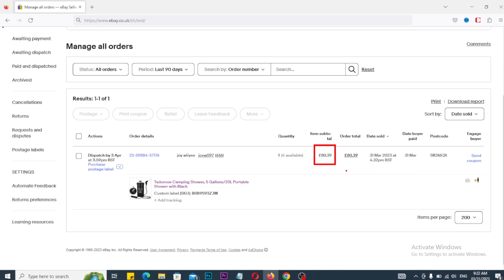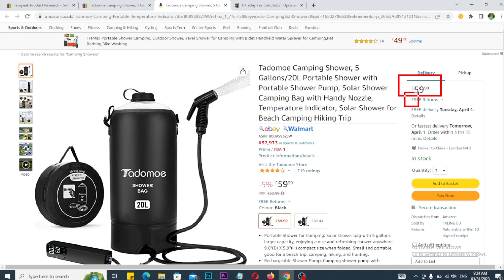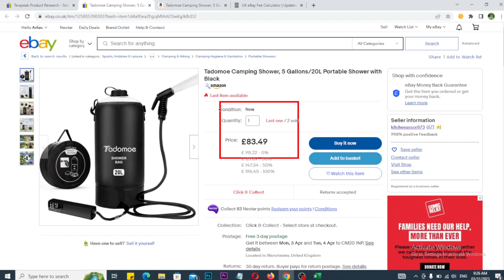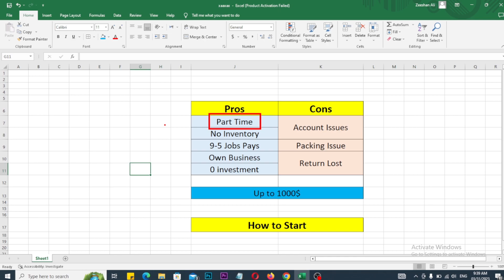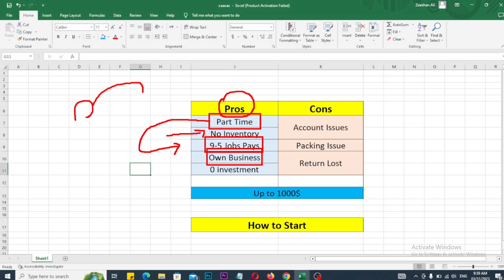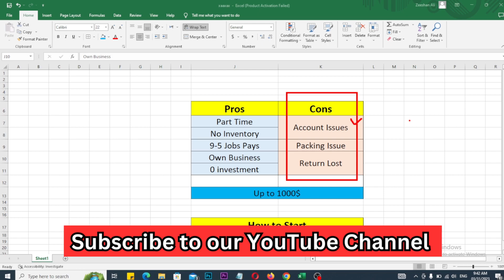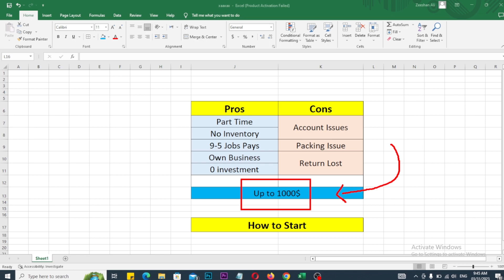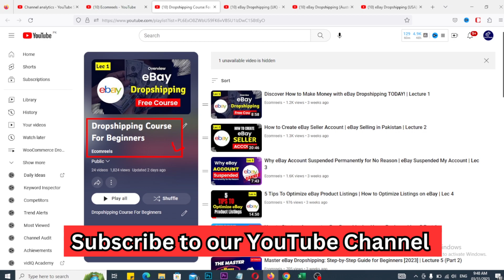50$ Daily Payout How to Make Money Online on eBay with No Investment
50$ Daily Payout How to Make Money Online on eBay with No Investment | Make Money Online

{Join US}
▶: 【Facebook Community: 】